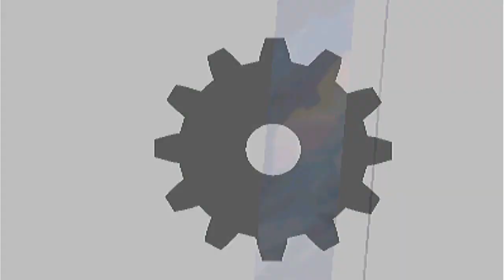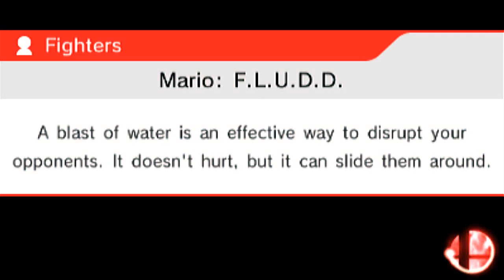CHEESE IS A GOD - Super Smash Bros 4 (3DS) Demo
QOTD: SMASH HYPE DID YOU GET DEMO CODES?